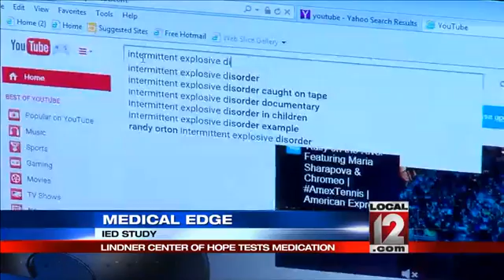Medical Edge: Study on Intermittent Explosive Disorder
CINCINNATI (Liz Bonis) -- It may be one of the biggest breakthrough's yet in treating someone who may need anger management. Researchers at the Lindner Center of Hope in Mason were the first in the country to test a new pill to stop what's called intermittent explosive disorder or IED. Doctor Susan McElroy told Local 12 it's characterized by the symptoms like aggressive urges, tension, a rush when a person acts on that tension and then depression and remorse that follows. Dr.McElroy, a psychiatrist, said, They talk about feeling trapped. There's tension with all of these impulses and feelings and snap the person has then explodes, has the rage outburst. The outbursts might include hitting a wall, or using horrible language. It lasts for usually 10-30 minutes and afterward, They are incredibly upset that they cannot control these rage outbursts, said Dr. McElroy. Experts said IED was a true clinical disorder. They did laboratory studies and discovered that there's a part of the brain that was altered in people who appeared to have the angry outbursts. That part of the brain was responsible for what's called vasopressin. Vasopressin is a hormone produced in the brain thats very important in social behavior including impulsive aggression.   The good news; there's a pill that might help treat IED. Dr. McElroy's team is now enrolling patients in a clinical trial to help test it. The team said people should call or refer someone if they notice a lot of anger, too extreme to match the situation. The study lasts 13 weeks and the pill is compared to a placebo.    Follow Liz Bonis on Twitter @lbonis1, and LIKE her on Facebook.